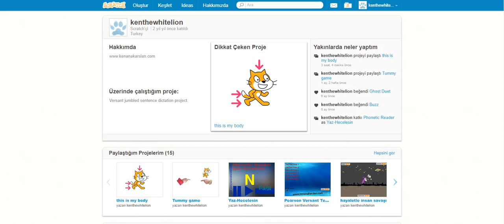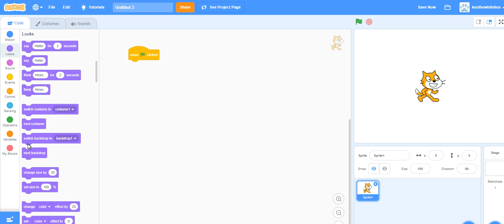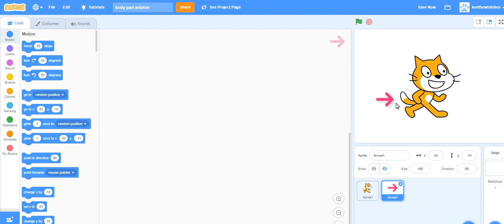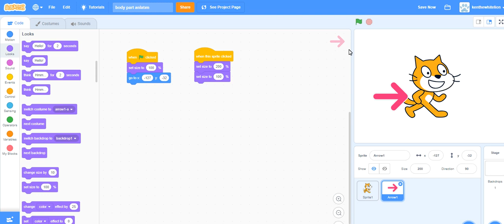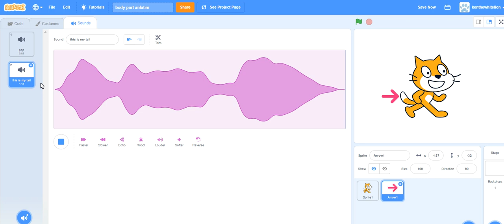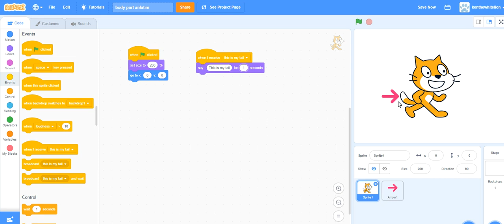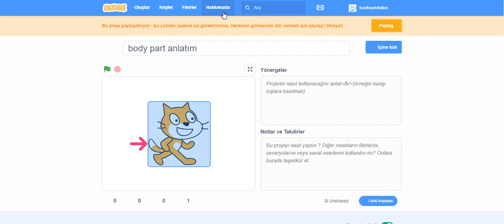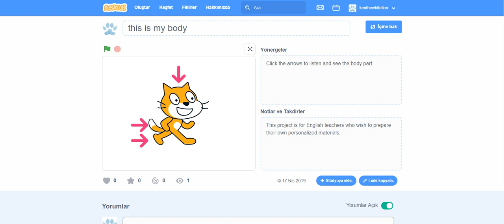scratch kodlamayla body parts öğreten program yapma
Vücudumuzun bölümlerini Scratch programıyla interaktif bir şekilde kendi oyununuzu ve sunumunuzu kişiselleştirilmiş öğelerle hazırlayabilirsiniz. Bu programın kullanımı çok basit. Yapabilecekleriniz ise hayal gücünüzle sınırlı.